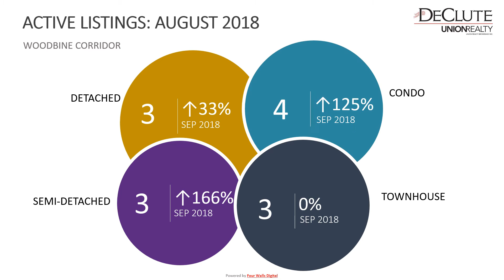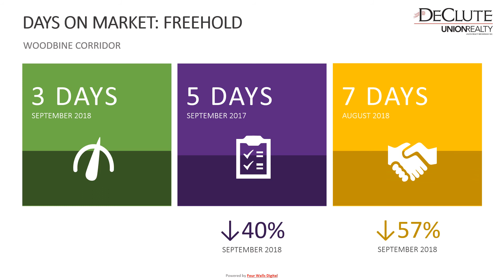WOODBINE CORRIDOR Sept2018